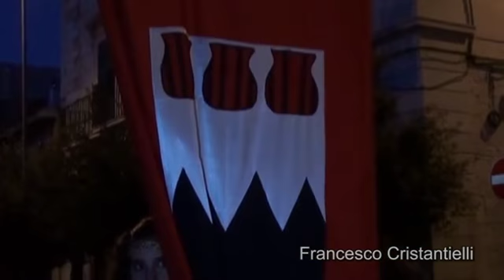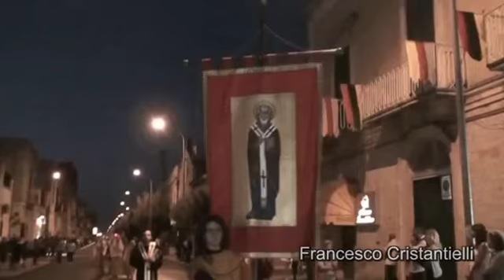Corteo Storico Corrado IV Di Svevia (2011) - Casamassima (Ba)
Casamassima - 5 Ottobre 2011.